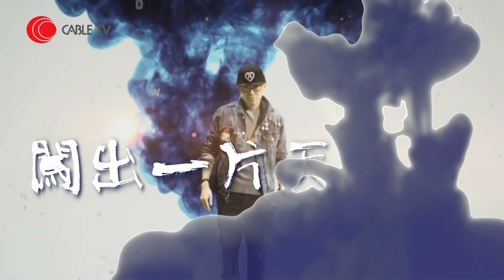歐陽靖MC Jin 參加黑人音樂比賽變七連冠 年少氣盛沖昏頭腦 事業一度跌入谷底 - 天下第一Friend 2-香港開電視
成長於美國的MC Jin(歐陽靖)，在Hip Hop Battle中擊敗多位黑人，由一朝得志到被人遺忘，他分享當中的經歷。 08年回港發展，由Rapper到做主持兼拍劇，當中備受爭議，他承受的壓力亦非常巨大。

01:33 出生成長於邁阿密 皆受中美文化影響
03:30 音樂受四大天王薰陶 周星馳電影培養幽默
05:20 參加黑人音樂比賽 只求展示個人實力
06:50 脫穎而出創下紀錄 年少氣盛沖昏頭腦
08:45 事業跌入谷底 收入僅夠糊口
10:30 進入自我放棄狀態 未及好好把握機會
12:30 偶然回香港演出 創作出廣東歌曲
15:00 美國發行廣東專輯 決回港發展碰運氣
17:00 樂於演戲做主持 從未覺得被埋没
18:50 被香港人接受 感覺最大滿足
19:50 自認未必做得最好 用盡熱誠打動觀眾
21:10 喜獲頒飛躍進步男藝員 卻為兒子放棄香港事業